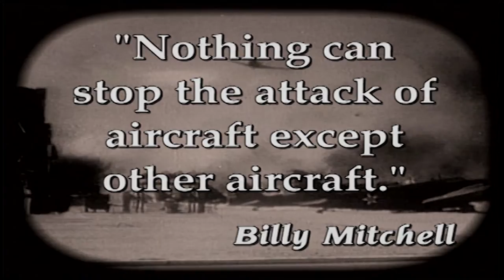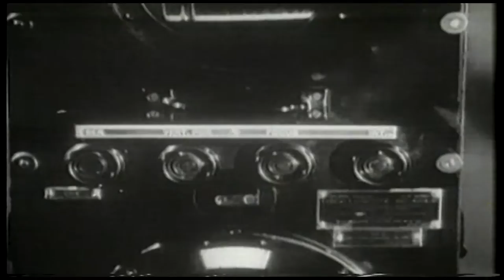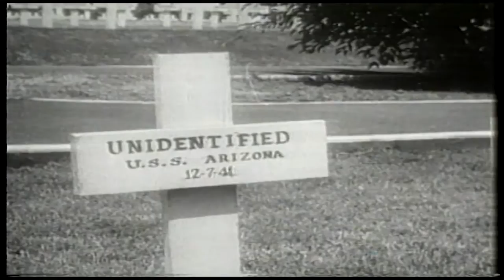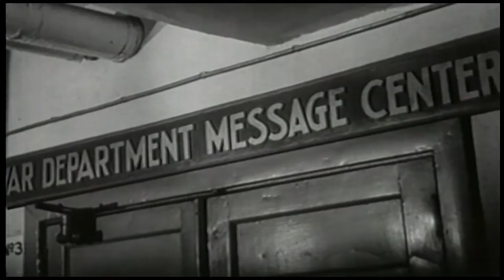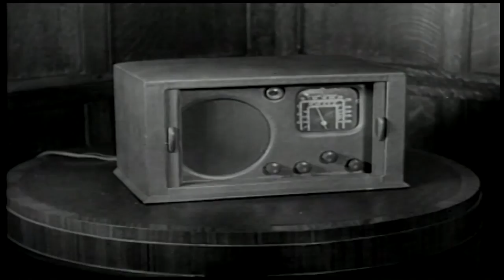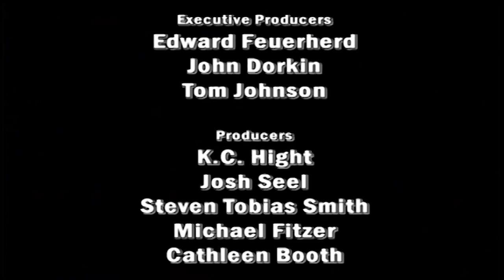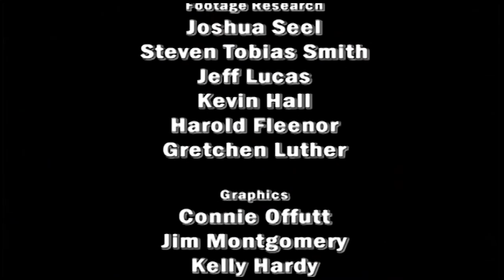Air Power: Episode 3: Waking a Sleeping Giant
The 1930's bring remarkable advances in military flight. The Germans pound London and Japanese naval aviation brings the United States into the Second World War.